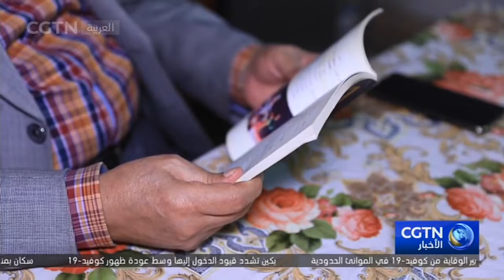كلمة الرئيس الصيني أمام منتدى التعاون الاقتصادي لمنطقة آسيا-الباسيفيك تحظى بتقدير الخبراء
لاقت كلمة الرئيس شي خلال قمة الرؤساء التنفيذيين لمنتدى التعاون الاقتصادي لمنطقة آسيا-الباسيفك، أصداء واسعة لدى المؤسسات العربية، بما فيها المصرية، لما شملته من تأكيد على دعوة جميع الدول للعمل سويا والتضامن في مواجهة كورونا، والتعاون لدفع عجلة الاقتصاد للأمام.